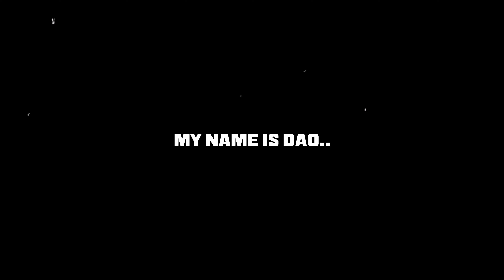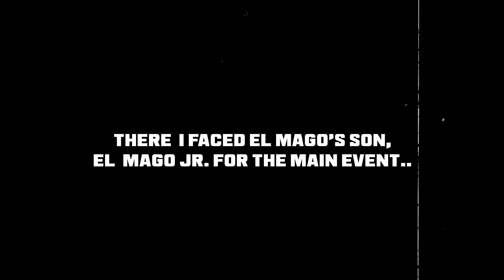WWE 2K22 MY RISE EP 1 - Fighting For Existence (Dao's Custom Story)